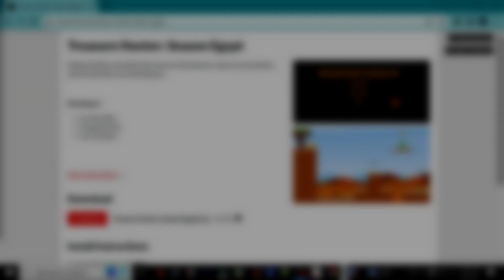Egyptian Treasure Thief in a FAKE Mario Platformer?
This indie game is free to play on itch.io